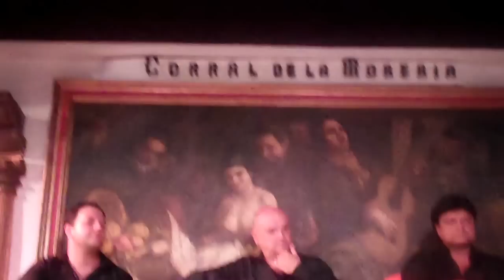Madrid's Corral de la Moreria flamenco popular dancer